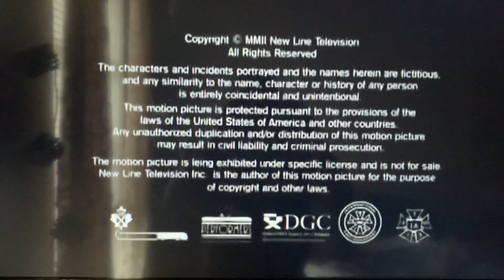Trilogy/New Line Television(2002) Logo